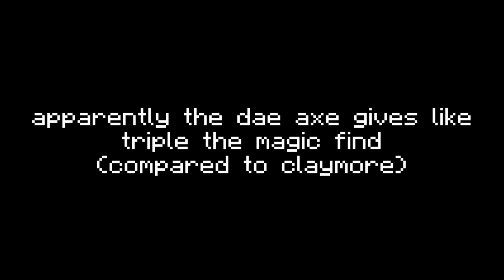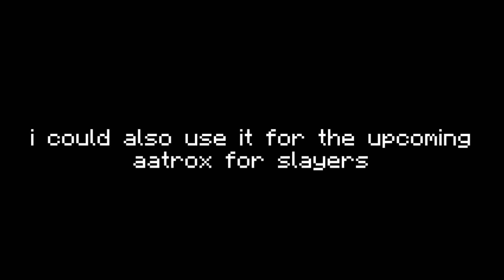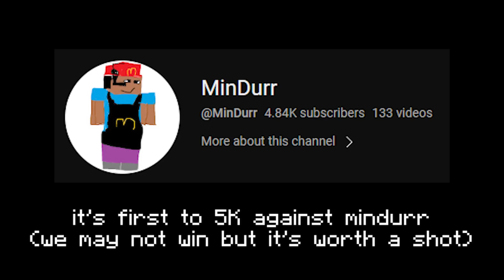I spent $2B COINS on the ULTIMATE GHOST grinding setup... | Hypixel Skyblock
also I didn't say this but at the end when I did the second one hour test, I used 2/4 crimson and 2/4 necron so the warden helmet didn't grief my rates.

ALSO THEY BUFFED LCM THE SECOND THIS VIDEO CAME OUT (so i lost like 100m selling my claymore)

DISCORD SERVER: (if we can't beat mindurr in subs lets ratio his discord lol)

Twitch (I GOT PERMA BANNED FOR SAYING I WAS 7 YEARS OLD LMAO)

- Other info:
IGN: slipyboii

- PC Specs
GPU: RTX 3080 10 GB
CPU: I7 10700k
RAM: 32 GB DDR4
SSD: 1TB
PSU: 750W

I spent $2B on the ULTIMATE GHOST grinding setup... (hypixel skyblock)